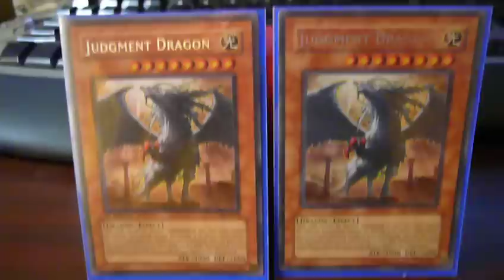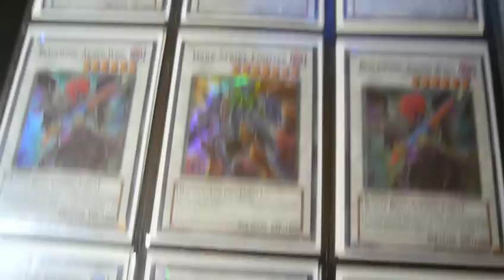Shoutouts! + Tag Video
AND a forgotten shoutout =p